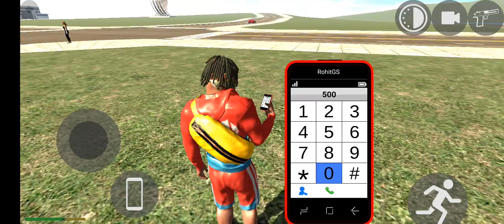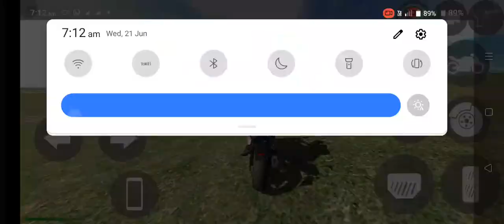India bick driver 3d wali gama ha